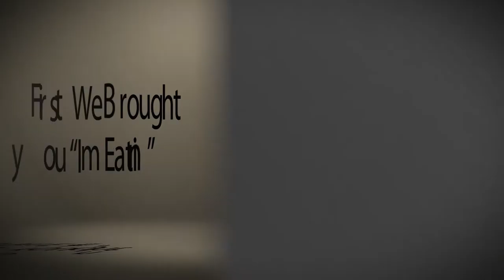Ad-vice - Say It with Ya chest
Check out this exclusive video by Ad-vice.